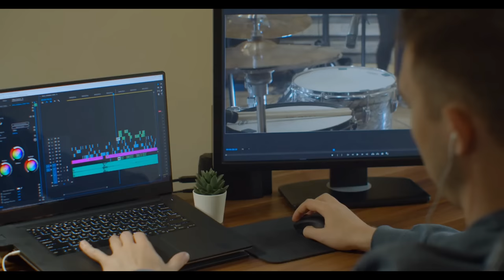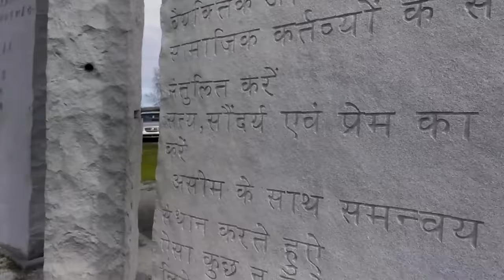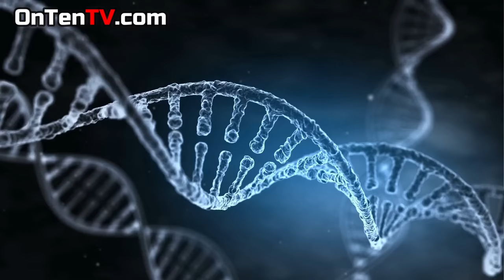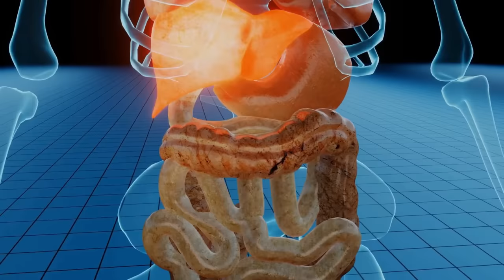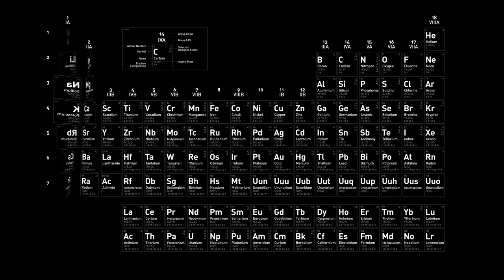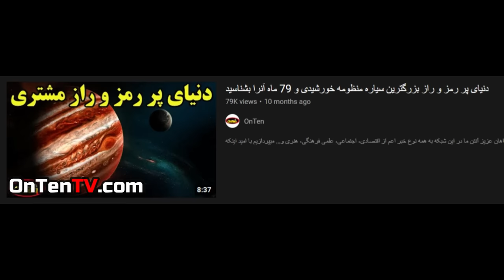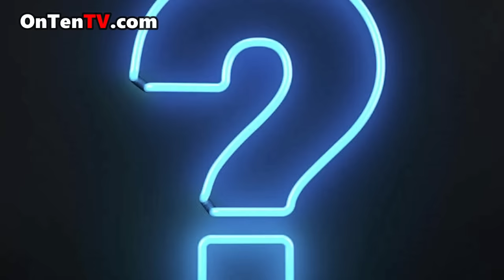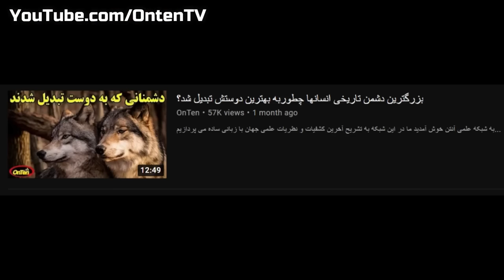مجموعه درخواست های سال 2022 شما دربرنامه های آنچه شما خواسته اید